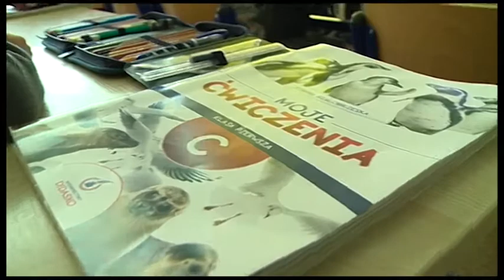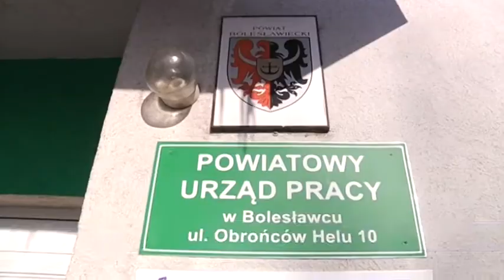Wydarzenia 7 sierpnia 2018